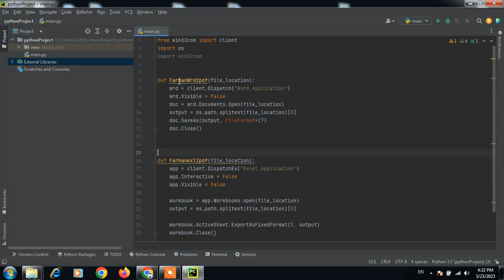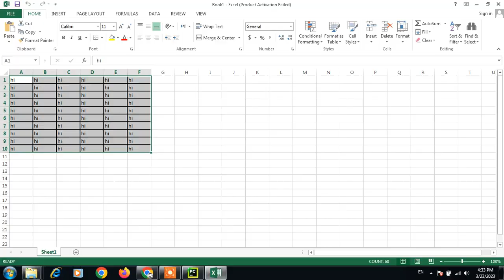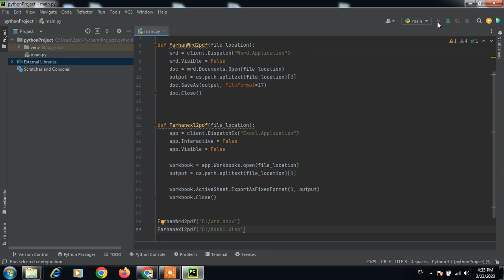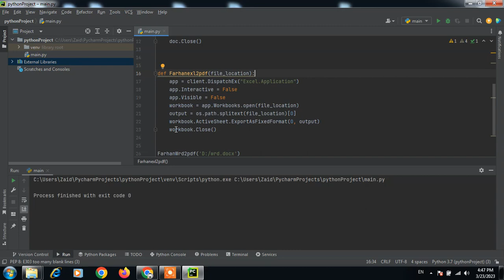Convert Excel to PDF using Python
The function written is used to convert Excel document to pdf document using python.

The code is very simple & available on concepts.pk you can download it, but first install python & pycharm to your computer.The instruction available on previous python toturial.